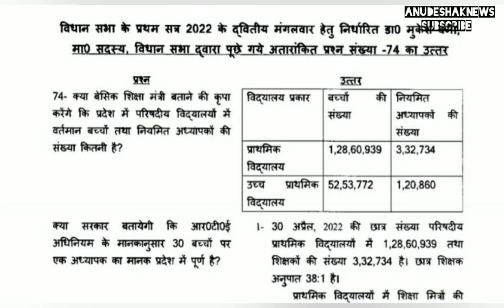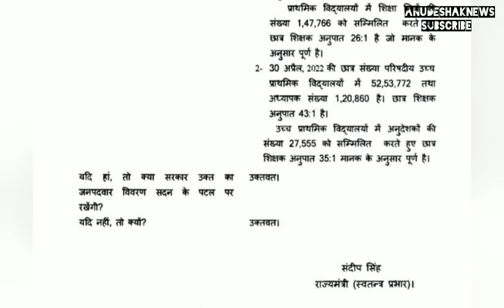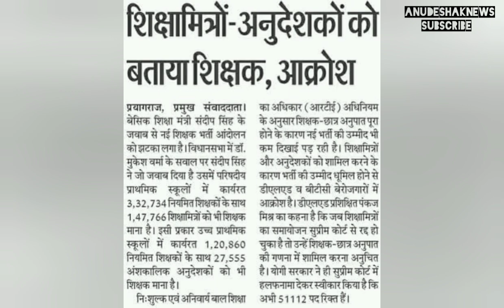अनुदेशक शिक्षामित्रों कों मिला शिक्षक का दर्ज़ा श्री संदीप सिंह राज्यमंत्री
अनुदेशक शिक्षामित्रों कों शिक्षक का दर्ज़ा श्री संदीप सिंह राज्यमंत्री स्वतंत्रप्रभार

साथियों नमस्कार !